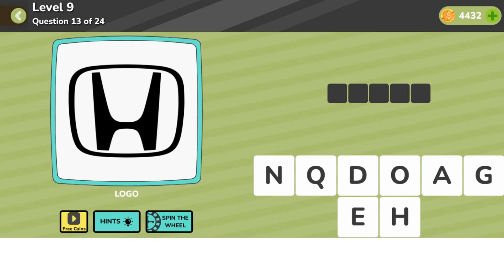Quiz Mania Level 9 Question 13